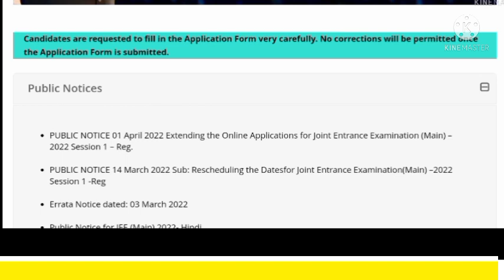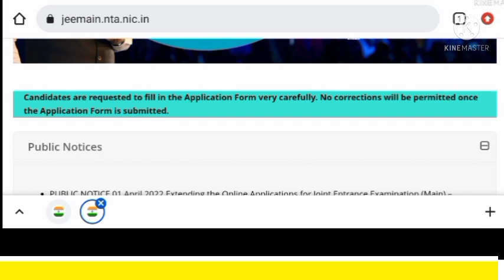jee main latest news today| jee main admit card date| jee main postpone news | jee main 2022